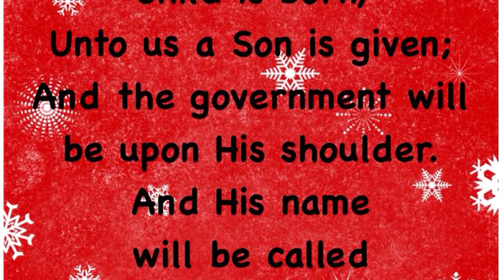Christmas explained by a raccoon.